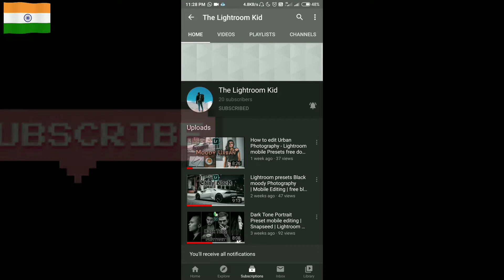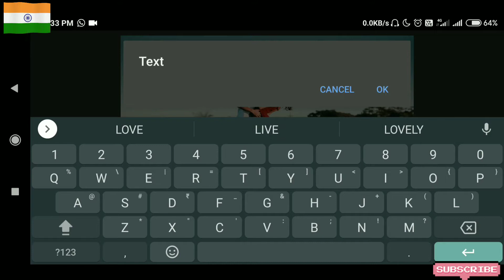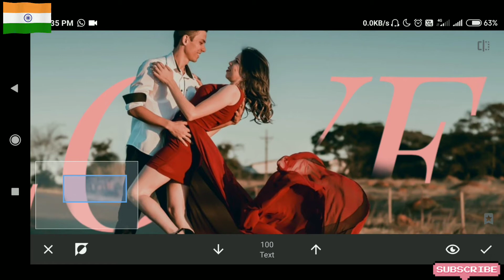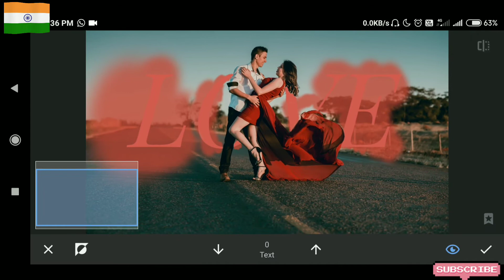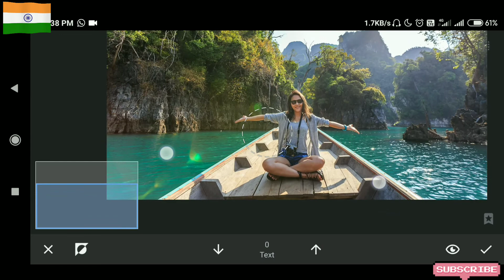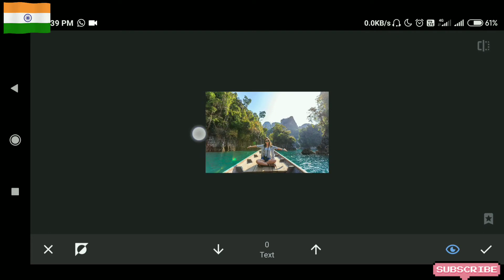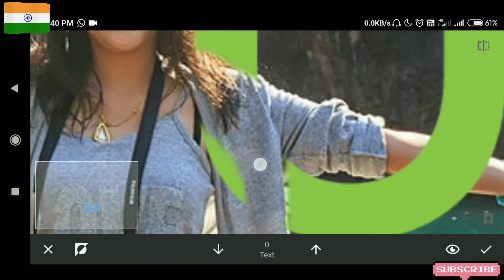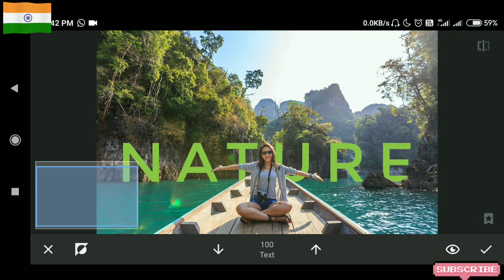How to add TEXT behind your pictures using SNAPSEED app tutorial in HINDI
how to add text behind pictures using SNAPSEED app on mobile tutorial in hindi
snapseed app se image me text add kaise kare full tutorial hindi me